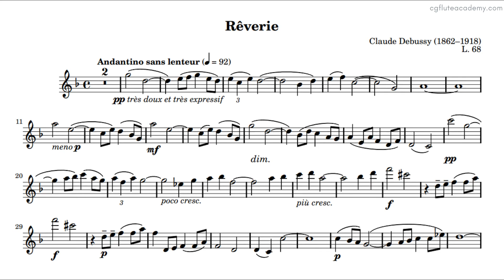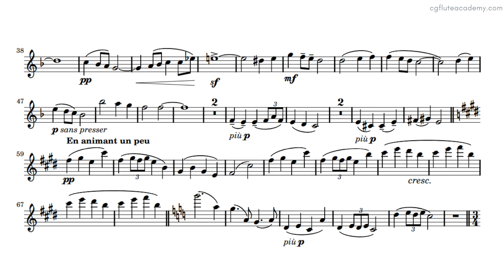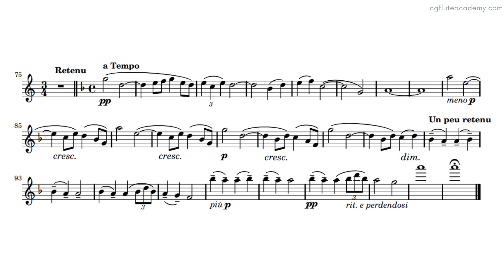Claude Debussy – Rêverie ♩=102 (Fast) Harp Accompaniment